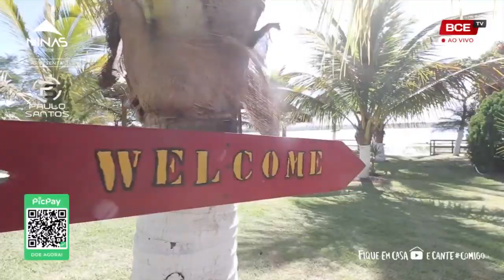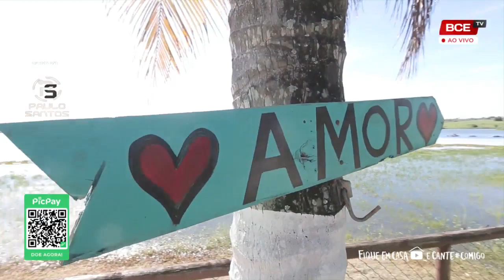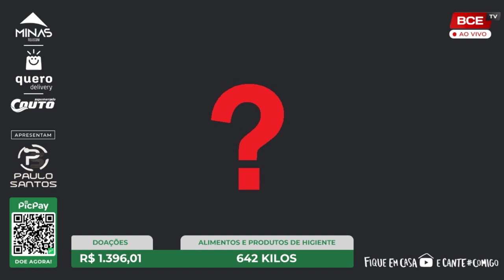Live de Paulo Santos 🔴 BCE TV (26/04/2020)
Live de PauloSantos em prol de doações para famílias carentes frente à pandemia do covid-19.

Show realizado em Lagarto na Ilha AMS do Marquinhos da AMS Equipamentos.

Uma produção da BCE TV em parceria com a Minas Telecom, Quero Delivery e Supermercado Super Compras.

Uma parceria BCE TV com TN Promotora, Oliveira's Burguers, Horus Incorporações, Couto Supermercados.